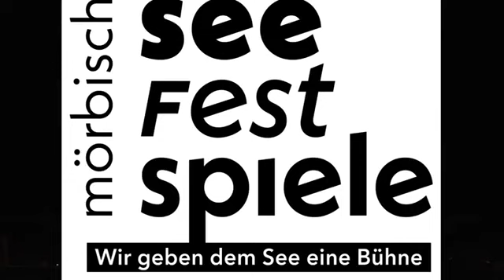"Die lustige Witwe" by Lehár Ferencz at Daegu Opera House (South Korea)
Cast: Eugenia Dushina, Marian Pop, Peter Edelmann, Elisabeth Pratscher, Oscar Ore, Jubin Amiri, Duje Stanisic

Conductor: Guido Mancusi
Orchestra: Daegu International Opera Orchestra

Stage Director: Leonard Prinsloo